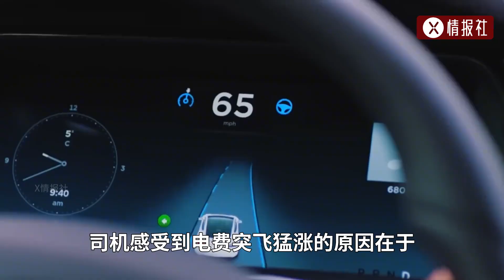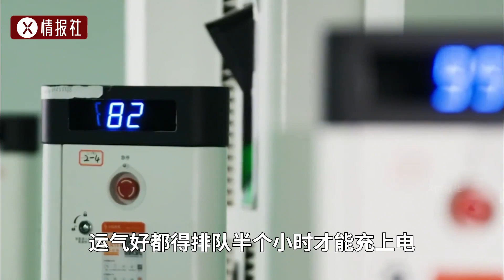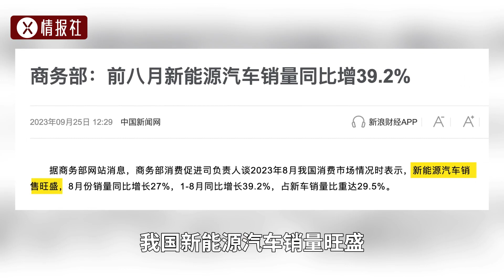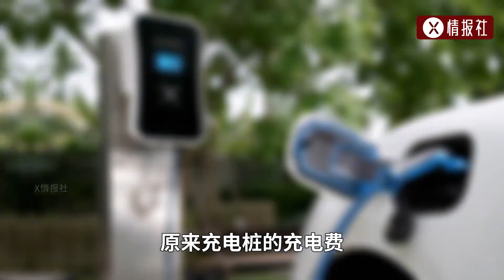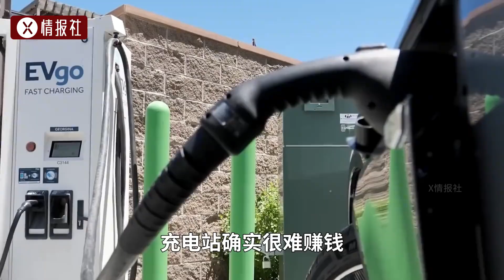充電樁電價暴漲87%，車主說充不起電，充電樁運營商為啥也說虧錢 蔡英文 柯文哲 Taiwan News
充電樁電價暴漲87%，車主說充不起電，充電樁運營商為啥也說虧錢